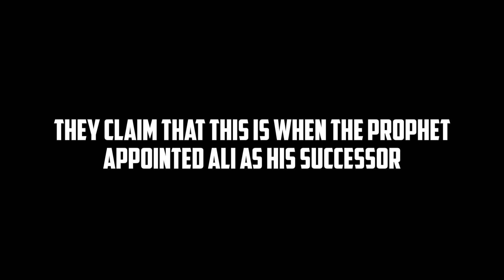Ghadir Khom Trailer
This video is a trailer for our video lecture titled "Ghadir Khom- Man Kuntu Maula", where Hani completely removes any doubt that the Prophet (PBUH) appointed a successor at Ghadir.